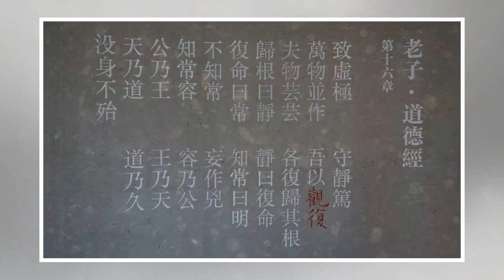๖ۣۜNew 马未都：在上海最高楼里开一家博物馆| 陆家嘴有艺术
๖ۣۜNew 马未都：在上海最高楼里开一家博物馆| 陆家嘴有艺术
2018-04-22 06:00 来源:陆家嘴杂志 博物馆 /艺术 原标题：马未都：在上海最高楼里开一家博物馆| 陆家嘴有艺术 上海中心巨大、忙碌，汇聚了来自世界各地的金融机构与高端人才，超乎想象的大额数字在每个人口中吞吐。这一切似乎与一家博物馆的缓慢、悠长相去甚远。 但是由收藏家马未都先生创办的上海观复博物馆就栖身于上海中心大厦37层，在风云莫测的金融中心开辟了一块文化圣地，见证着历史与未来的相...
#๖ۣۜNew 马未都：在上海最高楼里开一家博物馆